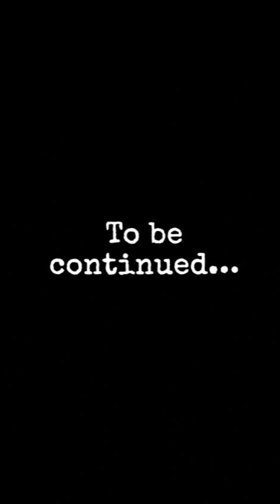ਮਿਹਨਤ V/s ਵਿਰਾਸਤ Hardwork V/s Legacy Episode-14 To Be Continued…waheguru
It’s A Real Base Series Of Shopkeepers, in This Series 2 brothers Showing There Skills Of Selling .